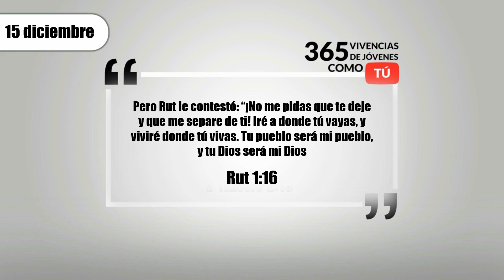Devoción Matutina para Jóvenes | 15 de diciembre del 2018 | Como Rut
Si te gusta esta matutina dale un me gusta y compártela con tus amigos y familiares, para que nos motives a seguir produciendo un buen contenido ;)